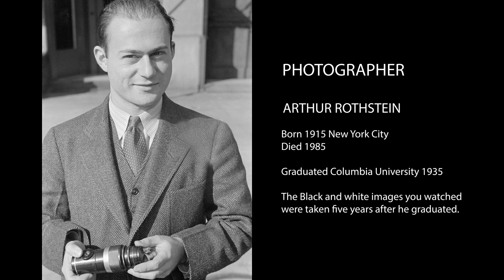Fascinating Colorized Faces From Tulare Migrant Camp 1940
In the 30's in response to hard economic times and the devastation of the Dust Bowl, people from the Great Plains hit the road in search of a better life.  Usually, they end up in California, picking cotton, picking fruit or beans, subsisting, not really living.

The Federal government set up resettlement camps across the country for these destitute workers and their families who were displaced by the economy or Mother nature.

Included are some colorized black and white images of people from a resettlement camp in California, about 3 hours north of Los Angeles.  It's a short video.

As context, in about 2 years, some of those you see will be fighting a war in Europe/North African or the Pacific area.

If you go to the end of the video, there's a still image of Arthur Rothstein, the photographer who took the original black and white pictures.

All images are from the Library of Congress or New York Public library. The images were taken by Federal employees working for the WPA (Work Projects administration), FSA (Farm Security Administration) or the OWI (Office of War Information), primarily during the 30s and 40s. The original images are, therefore, free of copyright restrictions and are free to use.